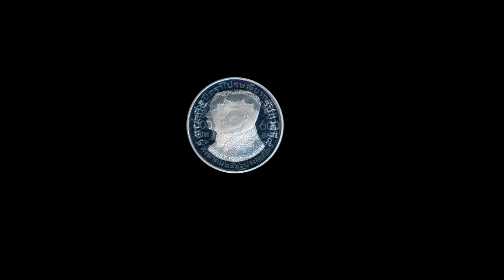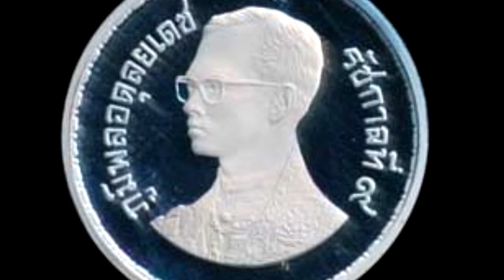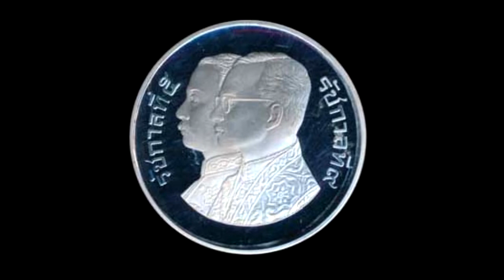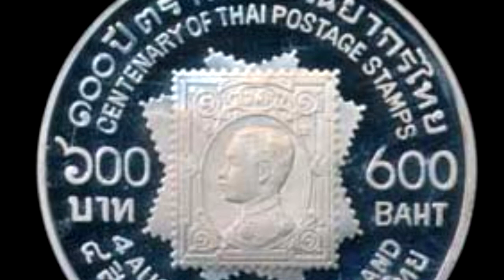เหรียญเงินขัดเงารัชกาลที่ 9 ชนิดราคา 10 & 600 บาท "100 ปีไปรษณีย์ไทย"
1983 silver proof coin"100 YEARS Thai Postage stamp" 10 & 600 Baht Y#163-4., Proof..(2)
2526 เหรียญเงินขัดเงารัชกาลที่ 9 ชนิดราคา 10 & 600 บาท "100 ปีไปรษณีย์ไทย" Proof. (2)